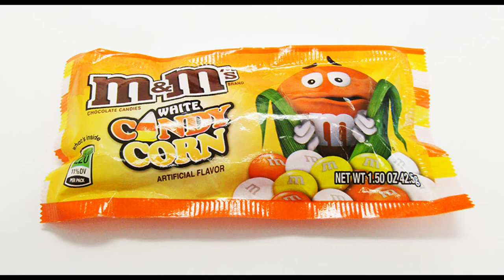PROVO GLI SNACK AMERICANI !!! MaryTime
Provare gli Snack Americani è Sempre un Avventura … tra il Piccante il Dolce il Gassato ed il Salato !!!